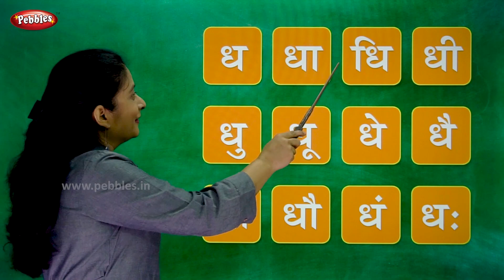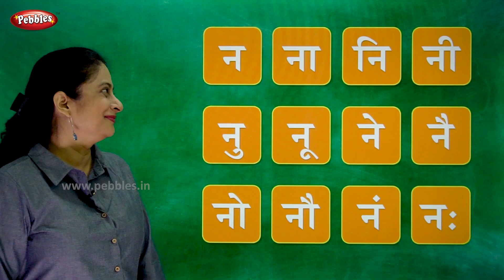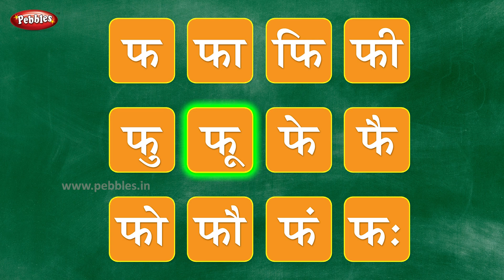Hindi Barakhadi Part 4 | हिंदी बारहखड़ी | Learn Hindi For Beginners | Pebbles Hindi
Pebbles present, Learn Hindi Barakhadi. हिंदी बारहखड़ी.
Learn Hindi for Beginners,
Hindi Alphabets,
Hindi Varnamala,
Hindi Aksharmala,
Hindi Barakhadi,
Barakhadi of all Hindi Alphabets,
Hindi Barakshari,
Barakhadi Hindi,
Barakhadi,
12Khadi.